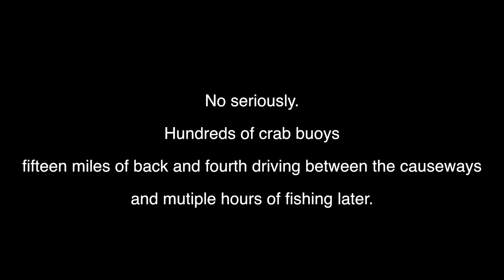Dragon Point Tripletail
Waking up Thursday, I connected the boat to the truck and headed down to the ramp off the Eau Gallie Causeway. The air temperature on the dash of the truck was reading 59 degrees. The plan was to start on the west side of the Indian River looking for deep holes near rocks, docks, sea walls, or any structure that would heat up early. As I arrived to my first spot around 9am, the water temp was around 65-70 degrees according to my depth finder. I decided to wait for the sun to come up higher and hopefully warm up the water more. As I was exploring the west side of the river I noticed there was a lot of long lines of crab traps out today. Feeling like January, and going off a tip one of my teacher who also fishes told me. That by running the crab buoys north, starting in Sebastian / Grant in the Indian River, he was catching his quota of tripletail within a half n hour. I decided to give it a shot, and sure enough within the first few buoys I see fish dive down out of the way as I cruised by. Not really believing I saw, or what I thought I saw, I circled back around and let the wind take the boat closer to the buoy. My friend said he used cut mullet to catch his tripletail, but all I had today was artificial. I had a small Mirrodine 17mr on a light action pole, and casted at the buoy, and sure enough to my surprise, I drew a strike! With the wind blowing from the north the last few days, the water was clear enough to see from pretty far away that it was actually a tripletail! Unfortunately, the first one came off the hook at the boat. I decided to quickly ditch the cold water trout game plan and switch to chasing down crab buoys. After finding the first tripletail so quickly, I thought that it was going to be easy, but boy was I wrong, hahaha. I ran all of the crab traps from the Pineda Bridge down to the Melbourne Causeway near Crane Creek, not only north and south, but I also worked both the east and west side of the river. After hundreds of crab traps and a couple hours later, I saw total of three tripletail.  The first fish, I found early in the morning was on the west side of the river, near Squid Lips. The second fish, was found and caught off of one of the last buoys before Dragon Point. The third fish, was south of the eau gallie causeway and I must of scared off because it never returned back to the buoy.  I took a break in between morning and afternoon crab trap runs, and fished the Eau Gallie river for a while too. I saw a lot of bait being blown up on, and a couple of tarpon roll, but no luck. This is where I may start up my fishing trip this weekend. I hope everyone has a good and safe week out on the water!